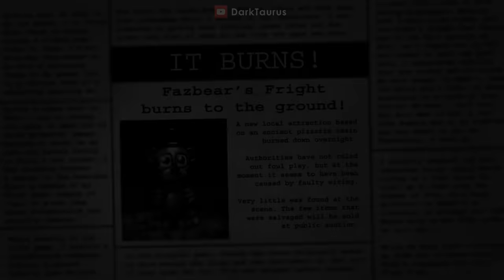Five Nights at Freddy's - All Endings 2014-2021 (Canon Only)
Big Thanks to Dewaansh Sharma for the HW footage!

Timestamps:
0:00 - FNAF 1
0:17 - FNAF 2
0:37 - FNAF 3
1:40 - FNAF 4
4:03 - FNAF SL
7:57 - FNAF FFPS
11:28 - UCN
13:07 - FNAF HW
13:51 - FNAF SB